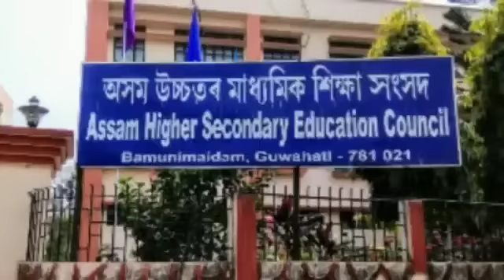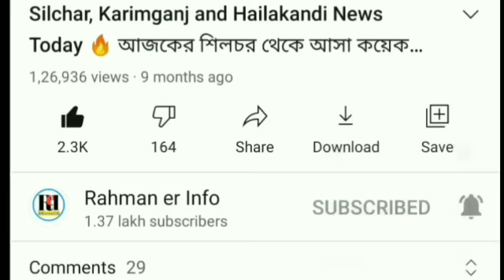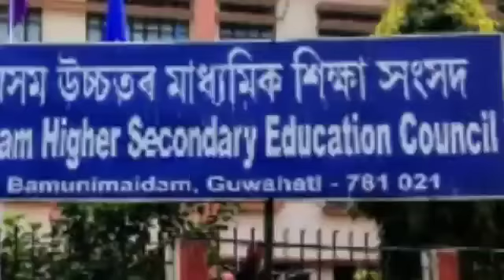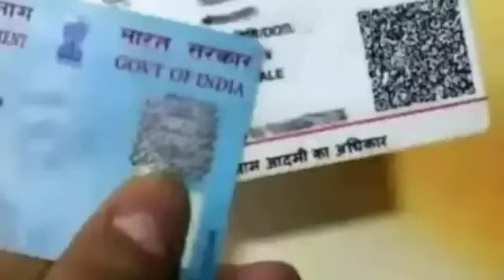Good News! বরাকে | HS এর ফলাফল ঘোষণা | বরাকের বন্যা | PM KISAN এর | Aadhar-PAN | জল কমেছে | Barak আজ